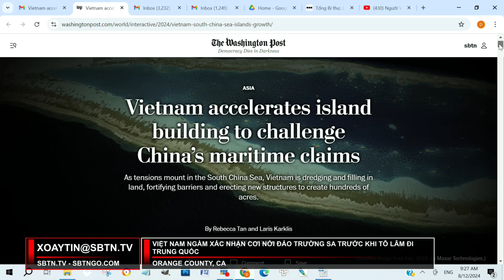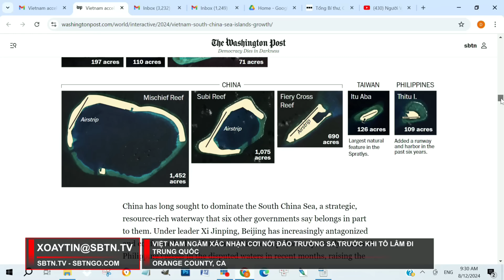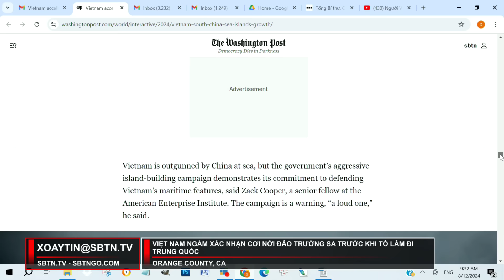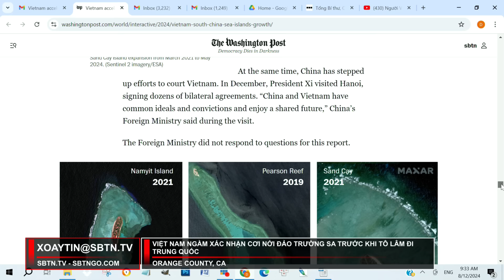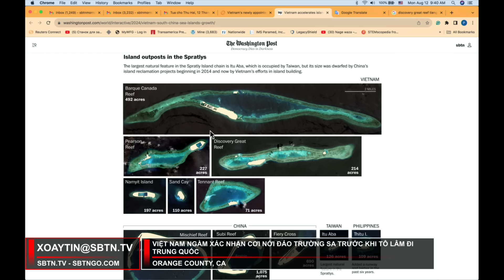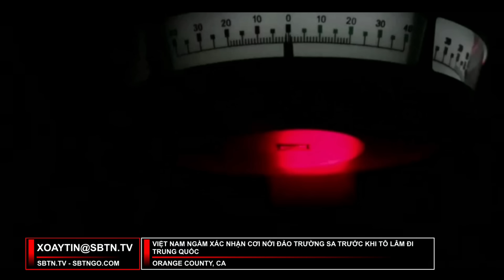Xoáy tin: Việt Nam ngầm xác nhận cơi nới đảo Trường Sa trước khi Tô Lâm đi Trung Quốc